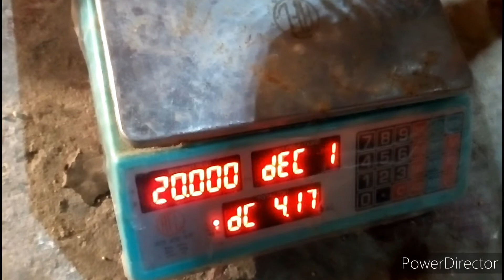ব্রয়লার মুরগির বাচ্চার আজকের তৃতীয় দিনের আপডেট ওজন সহ